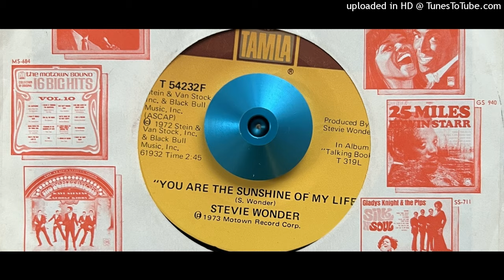Stevie Wonder - You Are the Sunshine of My Life (Tamla) 1973